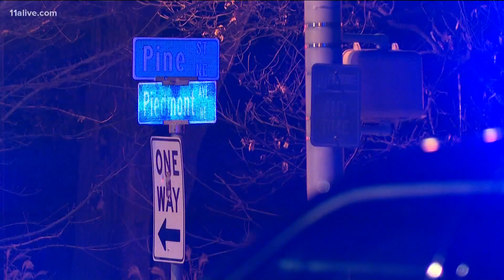Man shot near Renaissance Park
Atlanta Police said the shooting happened just after 2 a.m. Sunday morning.